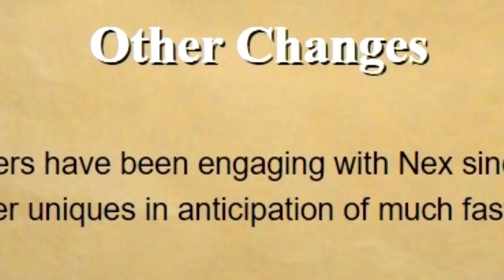Breaking My 800 Nex Drystreak with a Bang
Mr Iron Bar Episode 303